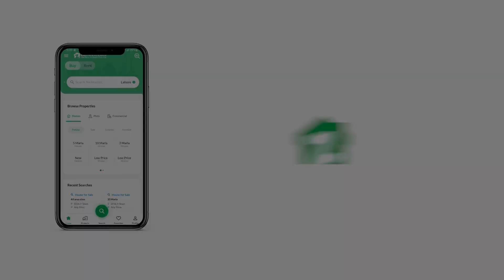500 SQYD HOUSE FOR SALE IN FALCON COMPLEX NEW MALIR MALIR KARACHI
Description
We are Offer An IH House Is Available For Sale At Reasonable Price In Falcon Complex, New Malir Karachi.

500 Sq Yards Bungalow
It Has 5 Bedroom With Attached Bath.
Tv Lounge
Kitchen